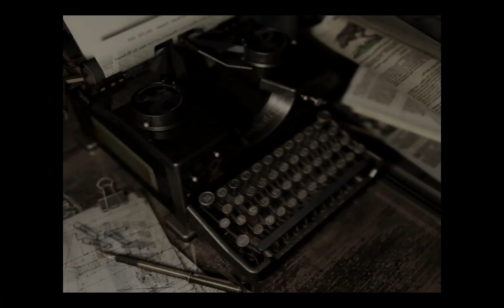Resident Evil HD REMASTER gameplay walkthrough part 15 [ Hunter's ] with commentary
This is the very 1st Resident Evil with Chris and Jill. I'm playing as Chris who is stuck in the mansion. Can Chris find his way out and uncover it's secrets.